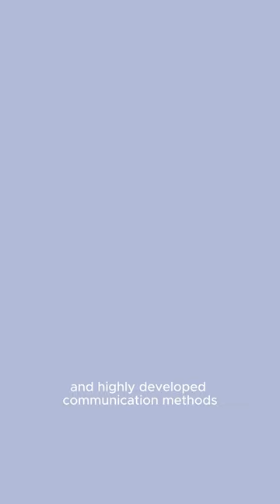You may not know-The world's largest living land animal -Loxodonta africana